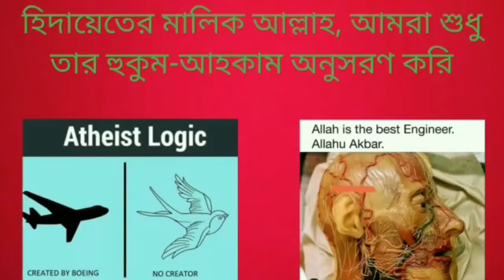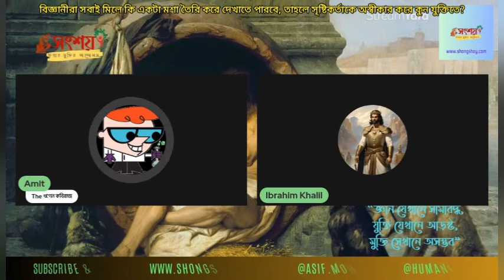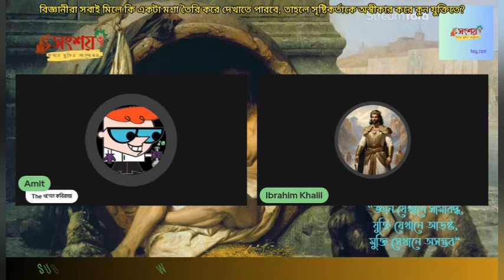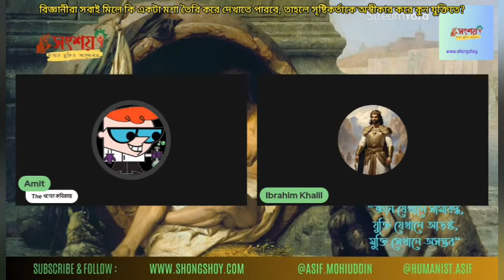বিজ্ঞানীরা সবাই মিলে কি একটা মশা সৃষ্টি করতে পারবে, তাহলে সৃষ্টিকর্তার অস্তিত্ব অস্বীকার করে কীভাবে?